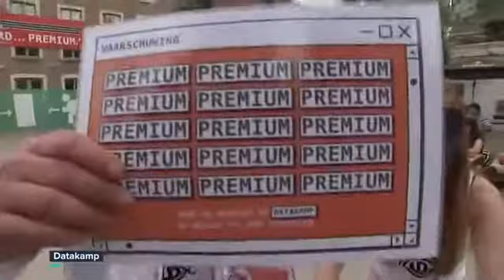CirQ Datakamp op de Gentse Feesten 2017